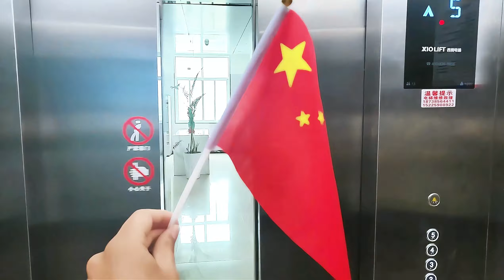Gaofu wishes the motherland a happy National Day of the People's Republic of China!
Exported to 128+ countries,500+ patents,Customized to meet customer needs,
The only designated vibrating screen,manufacturers in Canton Fair
We have about 40 years in screening industry, so, we have rich experience in screening.
We not only sell the vibrating screen, we prefer to help every customer to improve your product quality.